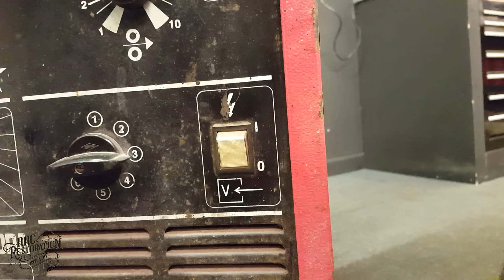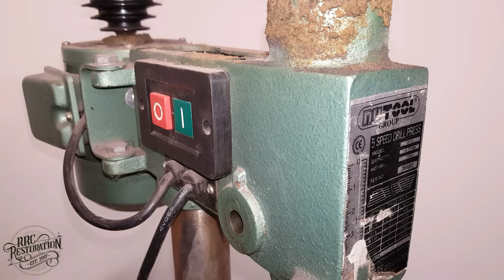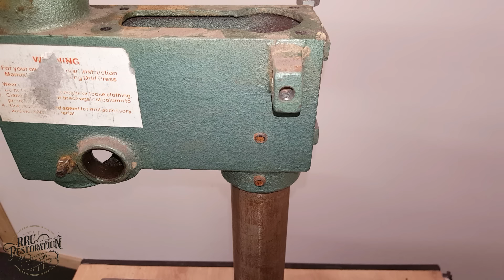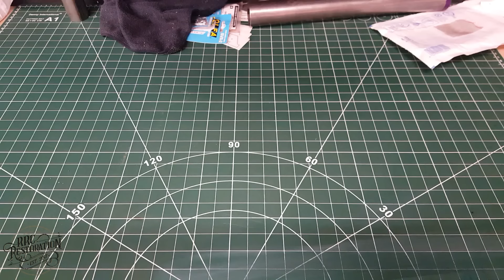Worn Out Pillar Drill Restoration - JUMBO Episode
Well here it is as ALOT of you have requested the long awaited restoration of my worn out pillar drill or drill press if you prefer. You might want to grab a drink and a snack as this one is a big one filled with all manner of techniques, tips and tricks.

As you all know i usually spend a lot of time writing a big description of what I've done in the video but as this episode is so long i simply would have enough space here so what ill do is give a brief description and let the video do the talking for itself.

So basically, my drill has seen better days, the bearings are worn, it looks tatty and the return spring setup is missing so that was my first job, first fabricating the housing to hold the spring and then cutting the slots and fitting a retaining tab to stop the spring from freely spinning inside and once that was made i started stripping the drill down to component form.

Once in component from all the paint was removed using paint stripper, i could have used the sand blaster but with the amount of parts and how hard the paint was it would have been far to time consuming and would wear my blast media out fairly quickly so i opted for the paint stripper and wire brush method and as you can see it worked a treat.

I then masked up al the parts and gave them a coat of etch and then high build primer to proved me a good thickness to flat back to hide the rough casting texture of the parts, once that was done i painted the parts with a bright red 2k paint to match my Snap-On boxes .

While the paint was curing i set my sights on the rusty hardware, I washed all the oil and grease off first and then sand blasted them back to bare steel in preparation for bluing, I used the hot method for this in which i heat the parts to 300- 400 degrees and then dunk them oil this burns the oil onto the surface and leave a lovely black oxide finish that is highly durable.

Then it was simply a case of installing all the new bearings to sort out the sloppy quill and re-assemble all the parts and of course finish of the build with a nice custom data plate sporting the RRC logo :).

RRC

A new addition to my videos from now on will be a water mark and my channel name popping up in random places throughout the video as im getting rather tired of people re-uploading my content as their own i hope you guys understand.

If you like what you see and have any ideas for the channel or would even like to donate something to restore to the channel please get in touch. :)

RRC Restoration